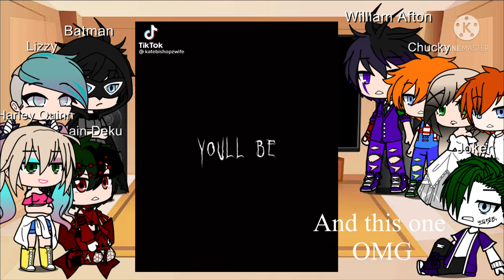some OC’s React to Harley Quinn